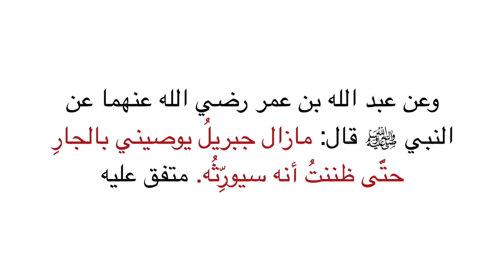Xadiith #70 Boqolka Xadiith ١٠٠ حديث للحفظ